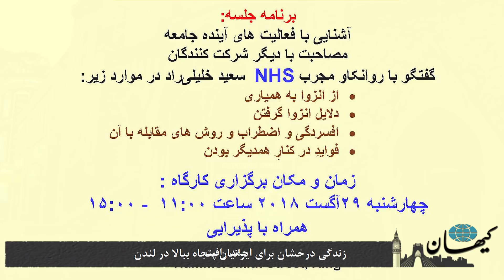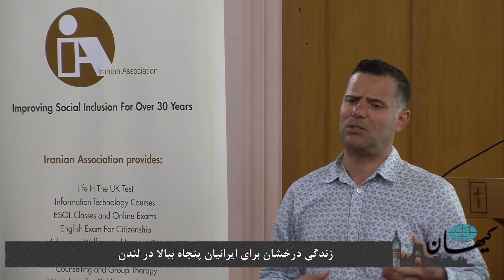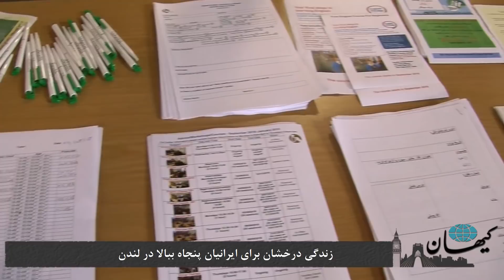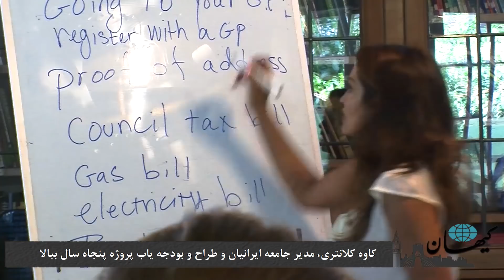کیهان لندن - زندگی درخشان برای ایرانیان پنجاه به بالا در لندن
«پروژه پنجاه به بالا»ی «جامعه ایرانیان لندن» از 29 ماه اوت برنامه‌های خود را در زمینه‌های تدریس زبان انگلیسی، کاربرد کامپیوتر وlT، ورزش و کارگاه‌ها و جلسات روانشناسی بازگشایی کرد.

به دلیل گرفتاری‌های کار و زندگی  یا دوری راه، برخی خانواده ها و آشنایان فرصت کافی برای دیدار عزیزان سالمندشان را در لندن ندارند. سرویسی که  «جامعه ایرانیان» با کمک و همراهی داوطلبان در این دوره‌ی جدید  به «پروژه پنجاه به بالا» اضافه کرده است،  دیدار این داوطلبان با سالمندان در خانه‌هایشان، تماس تلفنی در صورت لزوم، خواندن نامه و ارجاع افراد سالمند به مشاوران و گرفتن وقت از بیمارستان است.

جلسات ماهانه‌ی گفتگو با روانکاو هم از برنامه‌هایی است که مورد استقبال سالمندان قرار گرفته است. ناگفته نماند که برای تقویت ارتباط بین گروه‌های مختلف سنی ورود همه در هر گروه سنی به این جلسات آزاد است.